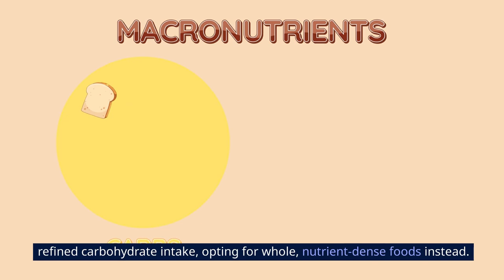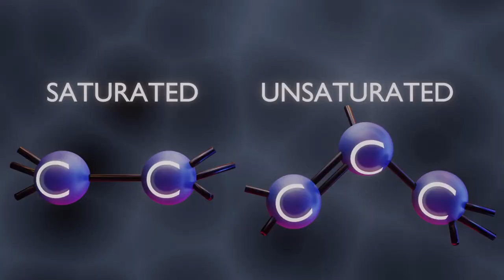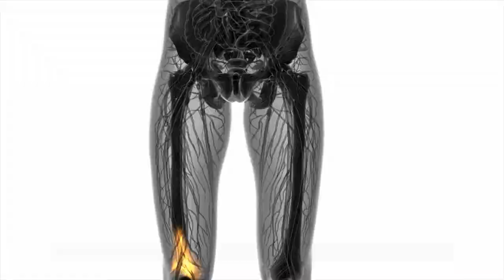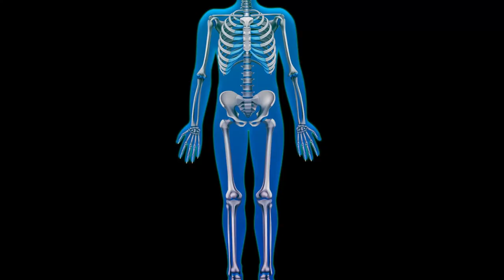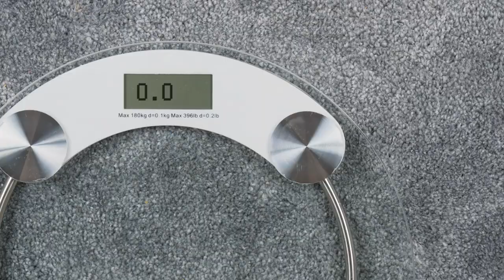Protect Your Joints 7 Foods to Avoid for Joint Health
Unlock the secret to maintaining healthy joints with our latest video! Discover how to Protect Your Joints 7 Foods to Avoid for Joint Health. Whether you're looking to prevent joint pain or seeking relief, this video provides essential tips and insights. Say goodbye to discomfort and embrace a lifestyle that protects your joints. Watch now for a pain-free tomorrow!